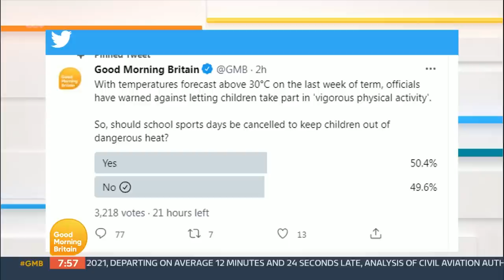Is It Too Hot For Sports Day? With Soaring Temperatures This Week Should Kids Run In The Sun? | GMB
Parents and schools have been warned not to let children run around in the sun as the longest heatwave in four years arrives this weekend. Temperatures are expected to hit 31C by the beginning of next week, and will rise again towards next weekend.
The UKHSA has warned schools and parents to avoid letting children undertake “vigorous physical activity” when temperatures exceed 30C, which could scupper sports days and PE lessons during the last week of term.
But after missing out on sports days because of Covid, is it fair to children to ditch them?